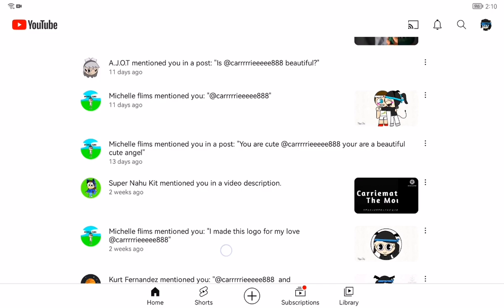I'll read my mentions of their channel